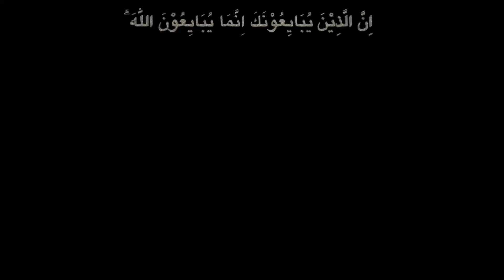MUJAHADAH Tahap Ke-3 Menurut Ibnu KHALDUN | Shaykh Dr. Jahid Sidek Al-Khalidi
MUJAHADAH Tahap Ketiga Menurut Ibnu KHALDUN | Shaykh Dr. Jahid Sidek Al-Khalidi
▫️Program: Siri Kuliah Tasawuf
▫️Tajuk: 3 Dalil Mengenal ALLAH Menurut Al-Qur'an
▫️Oleh: Tuan Guru Dr. Hj Jahid Bin Hj. Sidek Al-Khalidi
▫️Lokasi: Balai Islam Nurul Ehsan, Lorong Beringin, Kuang, Selangor
▫️Hari/Tanggal: Selasa/26 April 2024.

Shaykh Dr. Jahid Sidek Al-Khalidi ialah Mursyid Tarekat Naqsyabandiyyah Khalidiyyah, salah satu tarekat yang berdaftar di Jabatan Mufti Negeri Sembilan, Darul Khusus. Beliau ialah pengasas dan memimpin amalan Khalwah/Uzlah/Suluk di Institut Latihan Ilmu Tarekat Tasawwuf Manarah (ILIT MANARAH), Jalan Tanjong Ipoh-Ranjau Hantu, Kampung Parit Seberang, 72000 Kuala Pilah, Negeri Sembilan Darul Khusus.

Selain itu, Shaykh Dr. Jahid Sidek bergiat aktif memimpin Majlis-majlis Dhikrullah@Tawajjuh yang dilaksanakan di beberapa tempat di seluruh Malaysia. Antaranya di Kuala Terengganu dan Dungun, Terengganu, Kuantan Pahang, Johor Bahru-Johor, Seremban Negeri Sembilan, Selangor dan Wilayah Persekutuan Kuala Lumpur serta di Putrajaya.

Semoga kaum Muslimin dan Muslimat sentiasa dalam limpahan rahmat Allah SWT. Kewujudan channel youtube ini diharapkan boleh membantu penyebaran aktiviti dakwah, khususnya bagi para pengamal dan peminat tarekat-tasawuf.

Aktifkan juga ikon loceng pemberitahuan supaya mendapatkan keberkatan yang berterusan daripada video-video terbaru Manarah DrJahid.

Bagi pihak Institut Latihan Ilmu Tarekat-Tasawuf (ILIT) Manarah, Kuala Pilah, Negeri Sembilan, Darul Khusus maka Manarah DrJahid mengalu-alukan Tuan-tuan dan Puan-puan untuk memberi sokongan bagi kejayaan dakwah kami. Untuk itu Tuan/Puan boleh menyalurkan derma/sumbangan melalui :

RHB Islamic Bank Bhd.
Atas nama : Persatuan Kebajikan Bina Budi Malaysia

Sekiranya ada pertanyaan, sila tulis di ruang komen, insyaAllah admin akan merujuk soalan-soalan kepada YMTG Shaykh Dr. Jahid Sidek Al-Khalidi untuk mendapatkan pencerahan.

1001 MACAM CARA IBLIS MENGGANGGU PENGAMAL ILMU TASAWUF & TAREKAT
fyp drjahid drjahidsidek tarekat tasawuf sufi sufism sufisme kasyaf yaqazah mukasyafah zikir sakit penyakit hati roh qolbu sir 7lataif lathaif manarahdrjahid ilmupedang pedang silat sekolah pertandingan  pusatrawatanmanarah pusatrawatanislammanarah rawatanalternatif rawatanislam sakit darahrendah darah drjahid drjahidsidek TasawwufIslam SufiWay SufiWisdom SufiPoetry SufiTradition SufiHealing SufiPractice SufiKnowledge SufiSufism SufiSufi IslamicMysticism Tariqa TasawwufSufism IslamicSufism SufiTeacher SufiTeach SufiTeachings SufiSpirituality SufiCommunity jiwakental hatitisu zikir zikrullah ingatallah ingatallahselalu ingatallahbersamakita ingatallah ingatallahswt solat solat100kali pahalasolat hakikat hakikatinsan kenaldiri kenalallah kajiinsan ahmadlaksamana insankamil insanulkamil hati hatighaflah hatilalai ululalbab siddiqin siddiqqin mbersyukur_kepada_allah abdunmunibun inabah siddiqin siddiqqin lupaallah hatighaflah gahaflah hatilalai hatimati matihati mati jasad israkmikraj israk mikraj aliimran190 aliimran ululalbab lelaki perempuan solat sembahyang sembahyanglah mikraj orangmukmin mukmin mukminat siddikin siddiq solatullah solatullahsalamullah solatullahiwassalam iblis syaitan jin tasawwuf tasawuf tarekat naqsyabandi WIRID Nabi Yunus Ini Akan MERUBAH HIDUP Anda SelamanyaWahdatul Wujud ibnu arabi